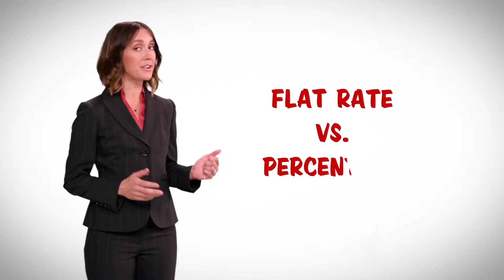713 Evergreen Ave Nixa, MO 65714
SpringfieldAssist2Sell.com